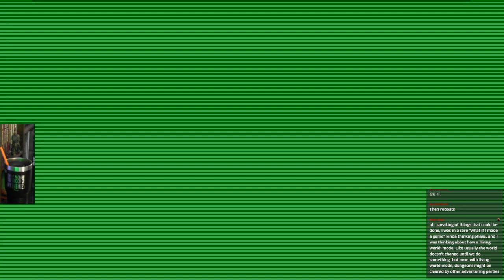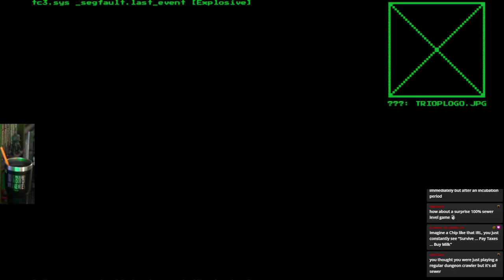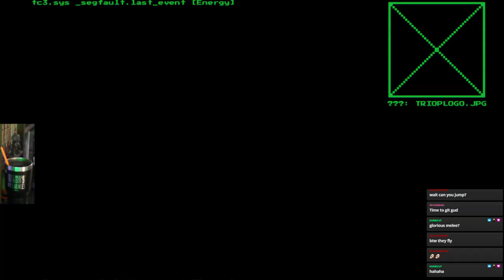Stream Play - System Shock (Remake) - 02 I Think This AI Is Unfriendly (Part 3 of 4)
System Shock is a first-person action-adventure video game originally developed by LookingGlass Technologies and published by Origin Systems in 1994. A remake was developed by Nightdive Studios and released in 2023. System Shock was directed by Doug Church with Warren Spector serving as producer.

System Shock takes place from a first-person perspective in a three-dimensional graphical environment. System Shock is set inside a large, multi-level space station, in which players explore, combat enemies and solve puzzles. Progress is largely non-linear, and the game is designed to allow for emergent gameplay. View and posture controls allow the player to lean left or right, look up or down, crouch, and crawl. Practical uses for these actions include taking cover, retrieving items from beneath the player character and navigating small passages, respectively.

System Shock is set in the year 2072. The protagonist — a nameless hacker — is caught while attempting to access files concerning Citadel Station, a space station owned by the TriOptimum Corporation. The hacker is taken to Citadel Station and brought before Edward Diego, a TriOptimum executive. Diego offers to drop all charges against the hacker in exchange for a confidential hacking of SHODAN, the artificial intelligence that controls the station. Diego secretly plans to steal an experimental mutagenic virus being tested on Citadel Station and to sell it on the black market as a biological weapon. To entice cooperation, Diego promises the hacker a valuable military-grade neural implant. After hacking SHODAN, removing the AI's ethical constraints, and handing control over to Diego, the protagonist undergoes surgery to implant the promised neural interface. Following the operation, the hacker is put into a six-month healing coma. The game begins as the protagonist awakens from his coma and finds that SHODAN has commandeered the station.